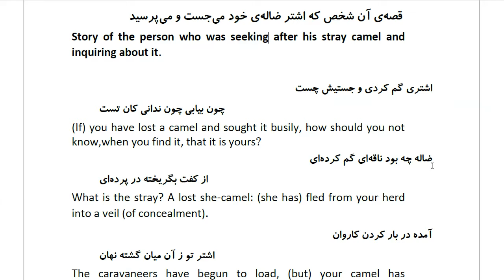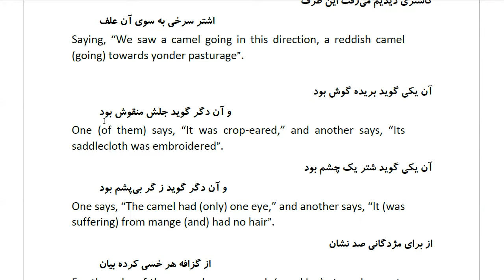Masnawi Rumi: In Farsi with English Translation: Part 254: Story of the person who was seeking